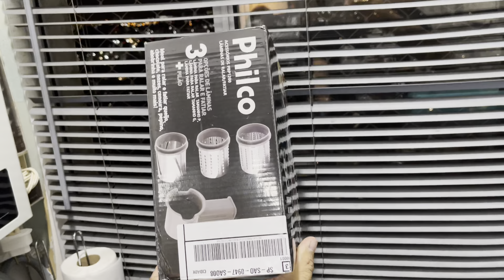Testando acessório Ralador/Fatiador batedeira Philco PBP1200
Acessório para ralar e fatiar
Barato R$ 219,00.